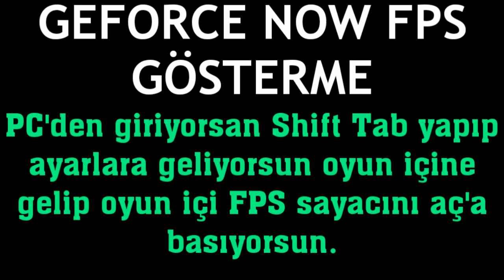Geforce Now Fps Gösterme Nasıl Yapılır?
Merhabalar bu videomuzda sizlerle birlikte geforce now fps gösterme nasıl yapılır sorusuna yanıt vermeye çalışıyoruz.İyi Seyirler Dilerim.

geforce now fps nasıl gösterilir
geforce now fps nasıl bakılır
geforce now fps öğrenme